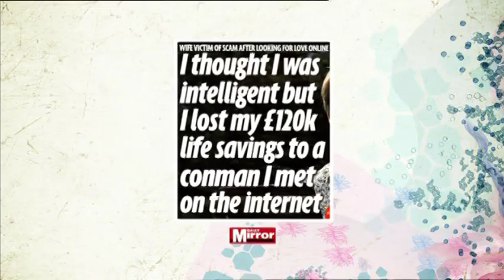ITV This Morning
The item on stay-at-home dads from the programme on Tuesday 14th August 2012 featuring Martin Daubney and Tim Atkinson.